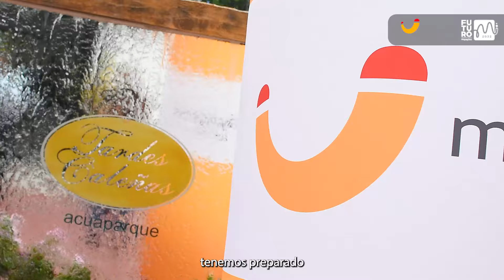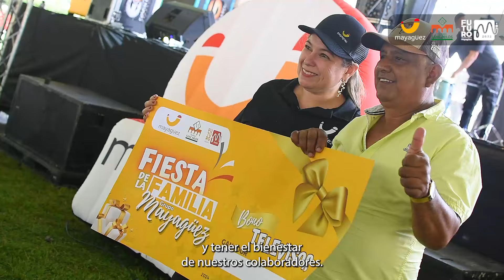Mayagüez y Sancarlos celebraron juntos la Fiesta de la Familia